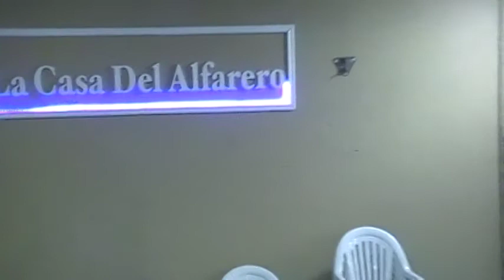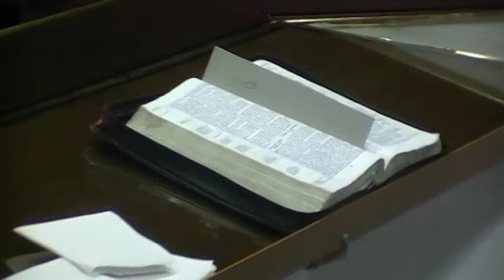HERMANO CRISTOBAL AVEJERA EN LA MINISTRACIÓN EL DÍA 30-11-2014